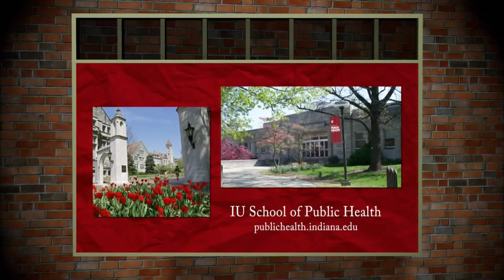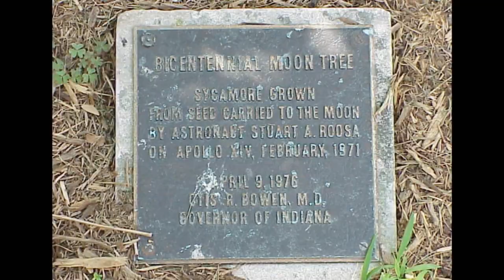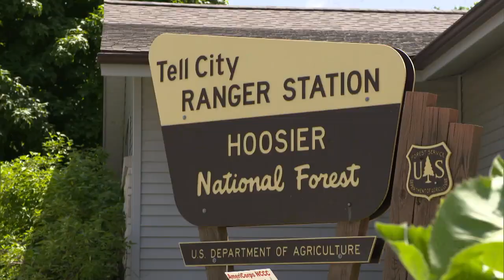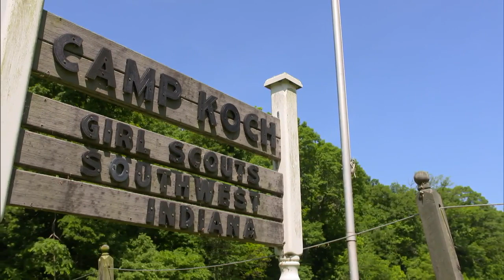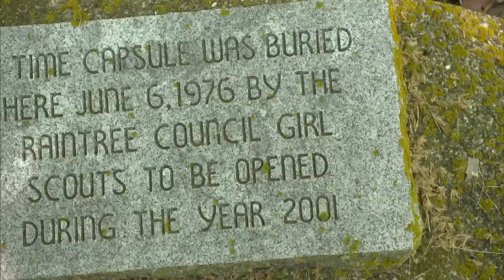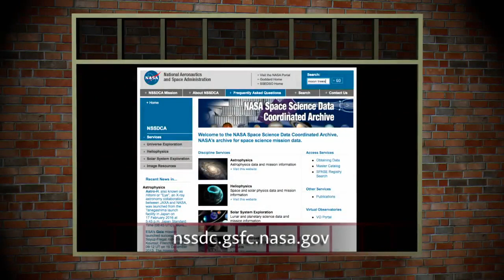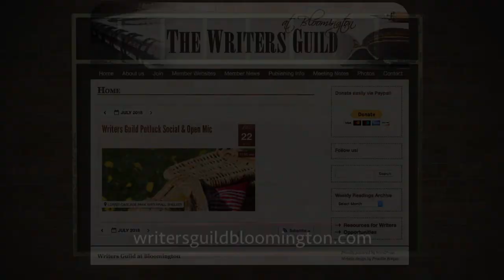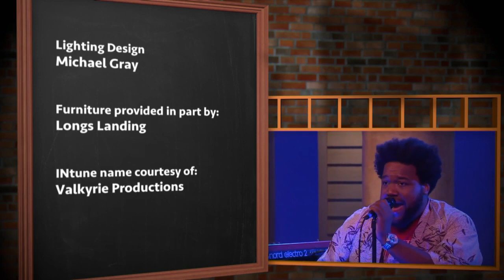The Weekly Special - Episode 1325 - Long Journeys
Explore unique hidden gems across the state!  Journey from NASA's Apollo 14 to Indiana as the moon trees take root in our state!  Discover extraordinary artist and upcycler Gabriel DiShaw who transforms trash into treasures!  Meet spoken word artist and author Tony Brewer in our latest IN words performance.  Plus, look back at the Main Squeeze's visit to the studio!